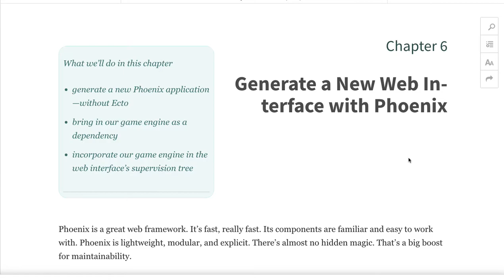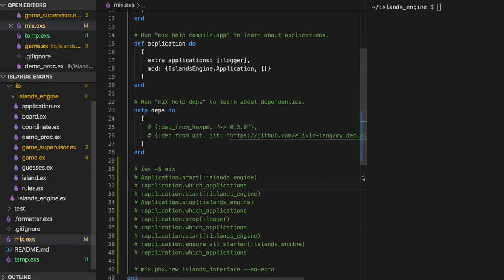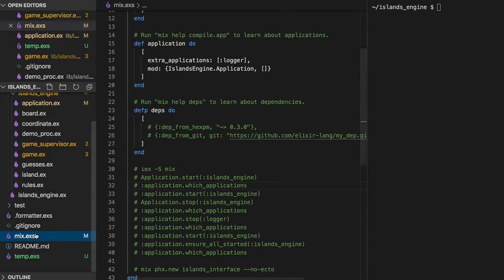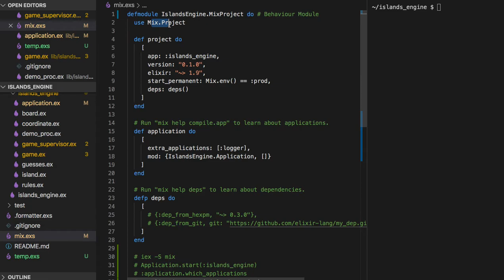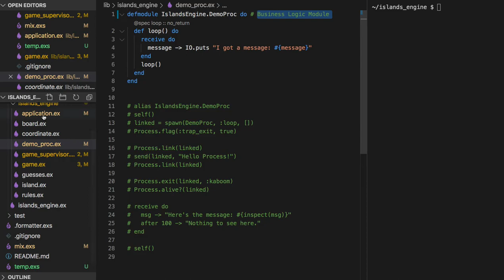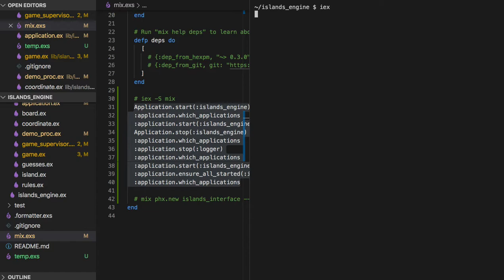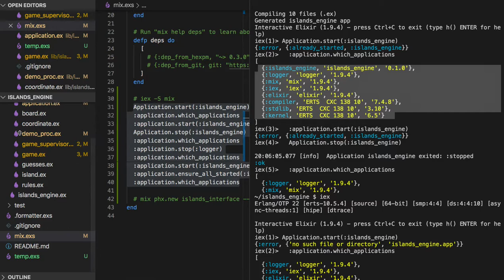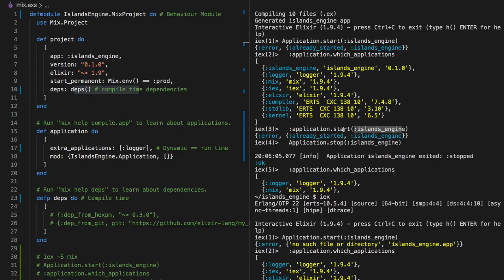[엘릭서] 164 - Ch.6 Generate a New Web Interface with Phoenix